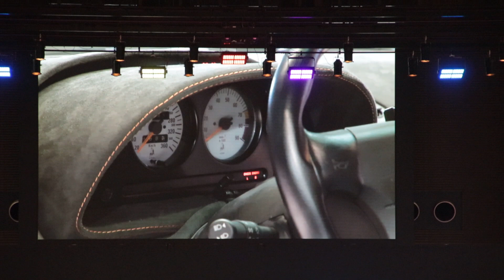屋内会場でエンジンをかける！ モーターショーの新しいあり方を見せたメガスーパーカーモーターショー2019